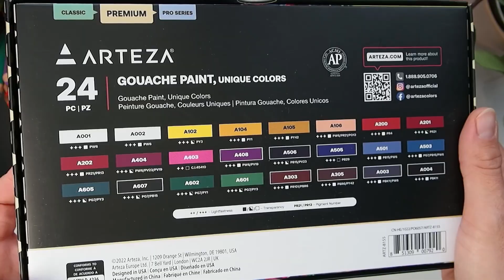Gouache Paint unboxing & swatching colors 🍋 lemon time-lapse painting | ARTEZA artezagouache 🌿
hey there! 😊
i am unboxing and testing out the gouache paints from arteza.
how did you like the outcome?

00:00 intro
00:05 unboxing
00:50 paint swatching
09:41 lemon painting
21:55 end  result

Sonja